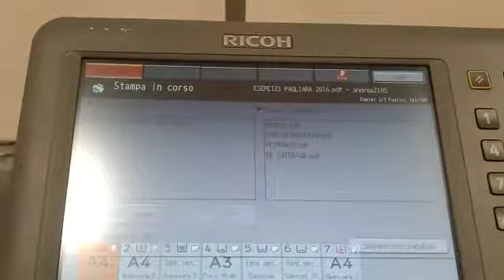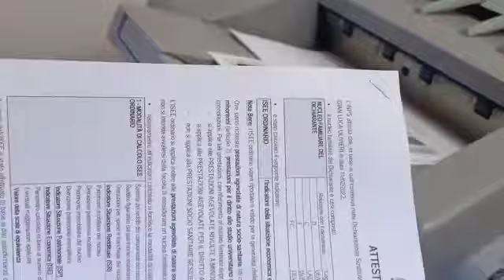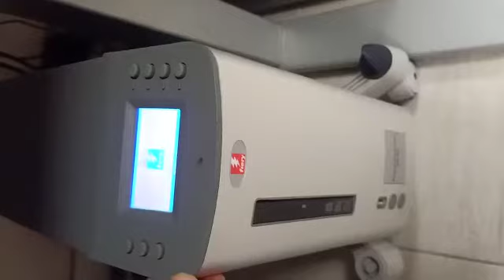Used Ricoh ricoh pro 8110 SE Digital press